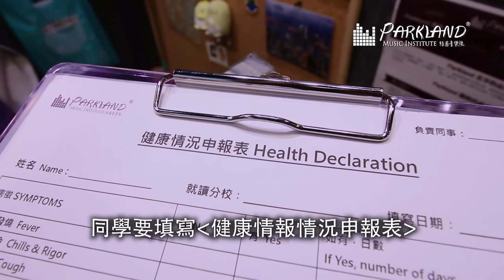【🔈消毒～消毒～消毒～消毒～Parkland消毒！去片🙌🏻】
💁‍♀‍我哋分店除左做日常的例行清潔，每次使用完課室後，將進行全面消毒。而我地實行多項措施，確保各位同學仔及導師能有個安全衛生及舒適環境學習音樂～✨✨全力保護自己同身邊嘅人👌🏼
我們繼續加強預防措施＂
✅於接待處登記時，都必須量度體溫及通過體溫檢測方可進入
✅於分校之所有範圍都必須佩戴口罩
✅填寫健康申報表🧾
✅若是使用唱歌咪,我們消毒後會加上一次性咪套🎤
✅ 每間課室一經使用完畢後，房內都會進行清潔及消毒 (包括: 樂器、接待處位置、廁所及每支咪等)
✅分校於每天營業開放前及關門後，都將會進行分店全面清潔及消毒
(為保障同學，導師及員工之健康，如未能通過體溫檢測或未有佩戴口罩，不建議進入校內，不便之處，敬請原諒。)